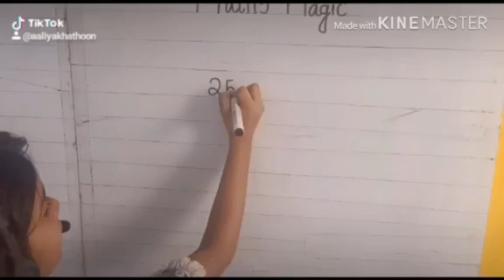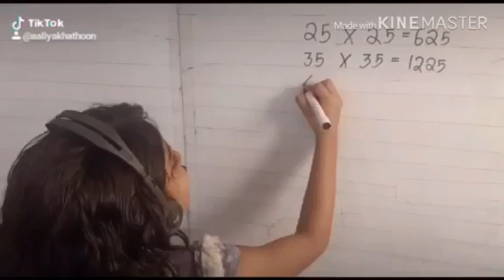ALLU'S MATHS MAGIC#AALIYA KHATHOON#RIITS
BEAT THE TIME TRAPS